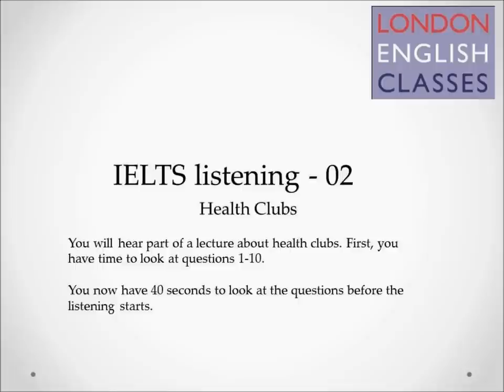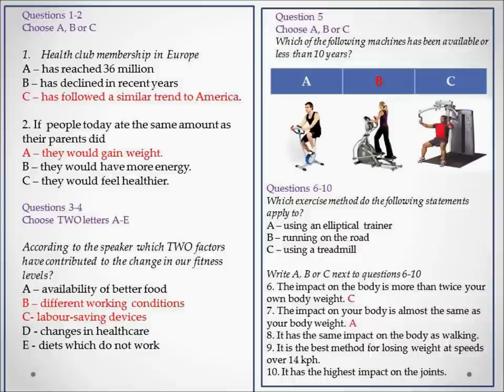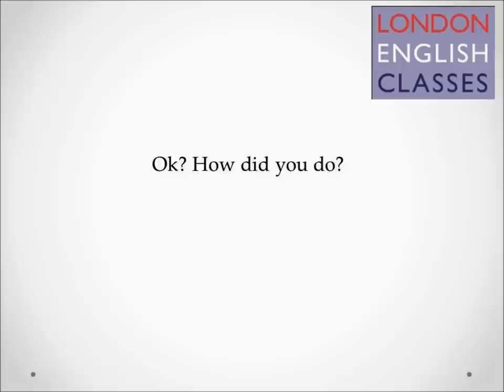LEC - IELTS listening 02 - Health Clubs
For a full transcript of this listening test go to the blog